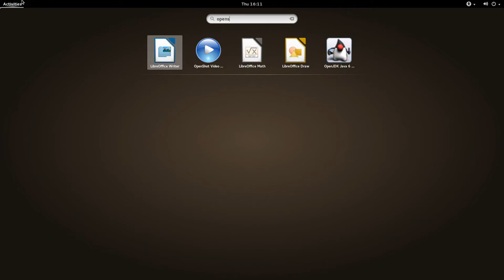openShot 01 Starting openShot